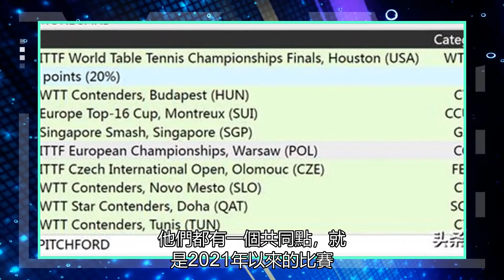世界排名 "地震"! 國際乒聯的目的只有一個，就是讓球員更多的參與進來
2022年即將迎來的第18周世界排名，將是又一次“排名大地震”，原因在于國際乒聯把2020年12月份的舊積分清零。